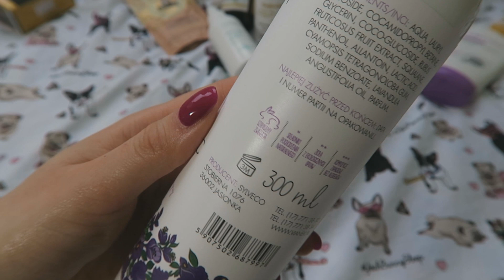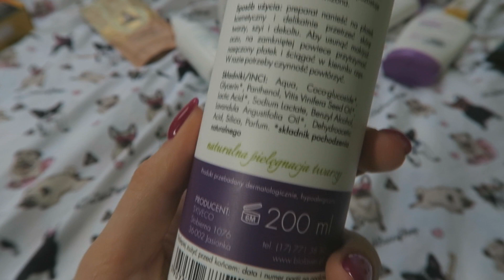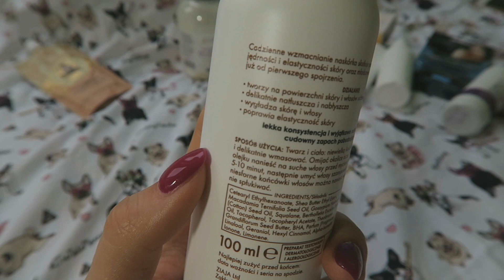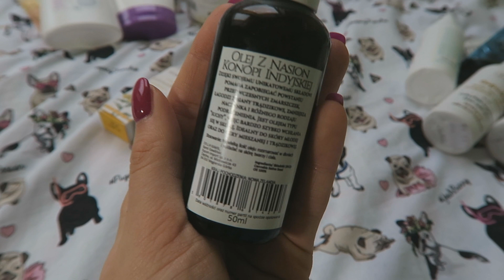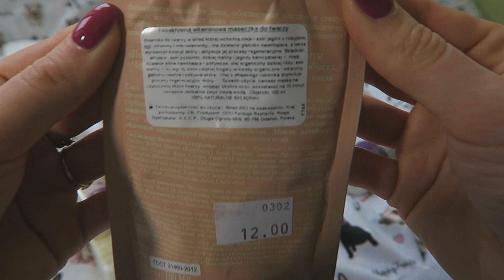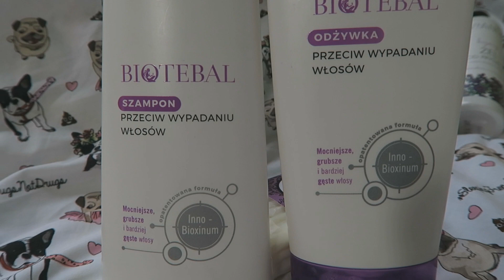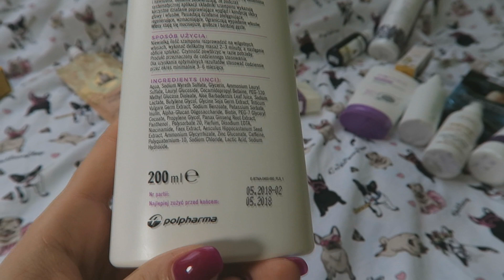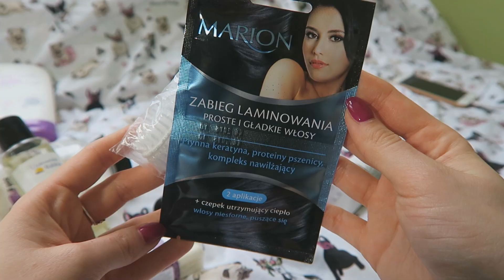❀ "Wiosenny" HAUL pielęgnacyjny ♡ + analiza składów ✍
Produkty, o których mówię:
1. VIANEK - kojący żel pod prysznic
2. Sylveco - lipowy płyn micelarny
3. Biolaven - płyn micelarny
4. Ziaja - mgiełka zapachowa: twarz, ciało, włosy
5. Ziaja - cupuacu - suchy olejek krystaliczny: twarz, ciało, włosy
6. Nacomi - olej z nasion konopii indyjskiej
7. Sylveco - odżywcza pomadka z peelingiem
8. Bania Agafii - fitoaktywna, witaminowa maseczka do twarzy
9. BIOTEBAL - szampon i odżywka przeciwko wypadaniu włosów
10. MARION - zabieg laminowania, proste gładkie włosy
11. dermo pharma - zabieg złuszczający na stopy
12,13,14. Uzdrowisko RABKA - kozie mleko, mydełko, olejek do masażu